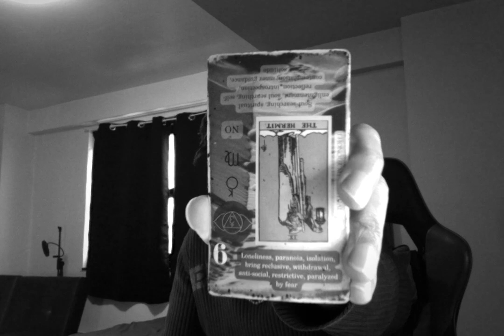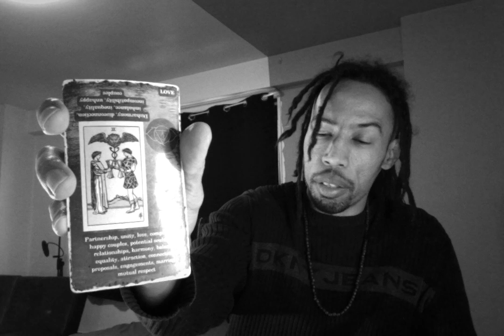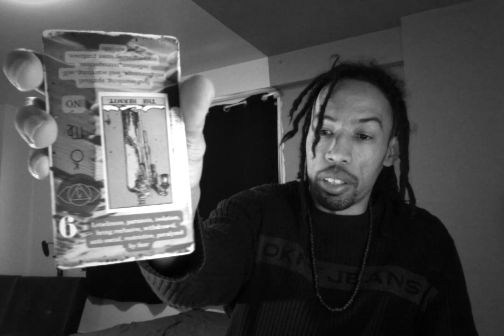Libra ♎ A Narcissist Forced To Deal With Their True Identity. Bad Luck From Mishandling Love.